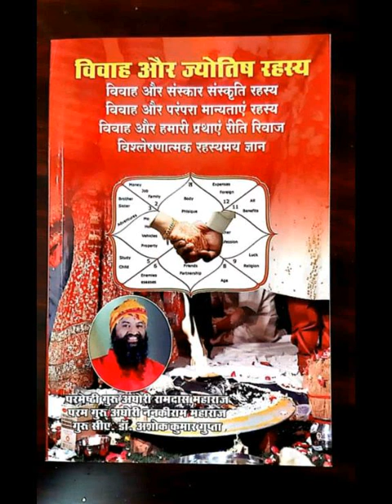सप्तम भाव ओर विवाह, प्रेम, दुःख, सुख, पारिवारिक शान्ति